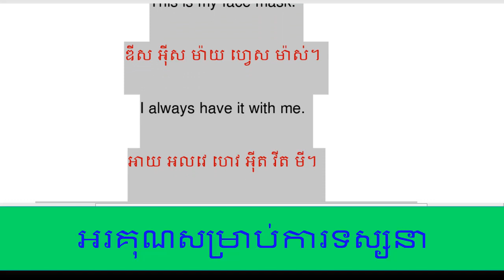My Face Mask||ម៉ាស់របស់ខ្ញុំ